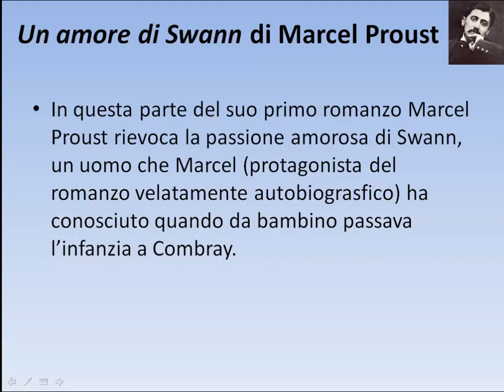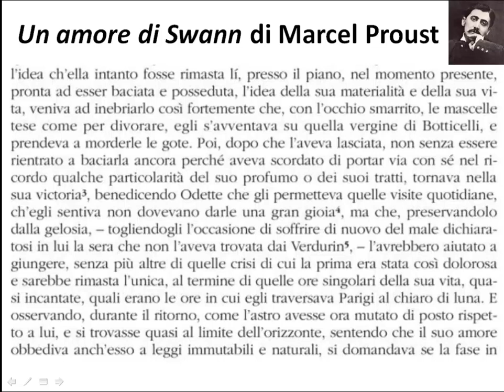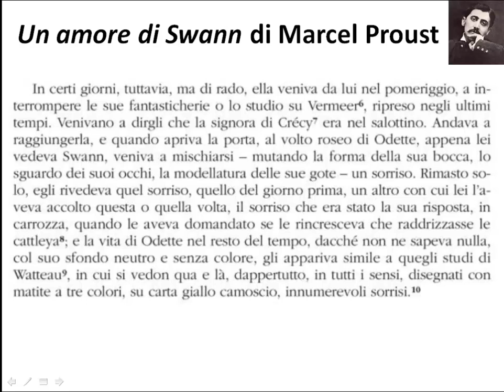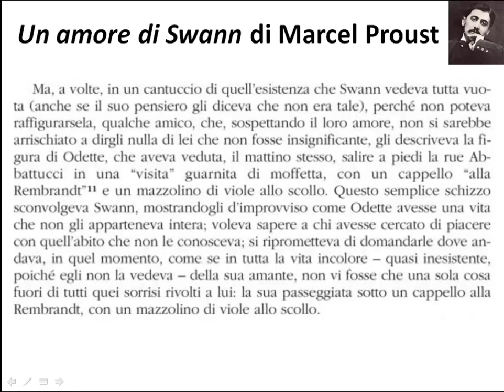Un amore di Swann di Marcel Proust